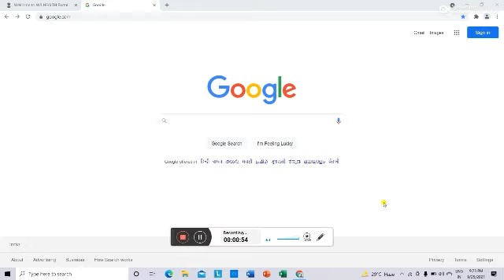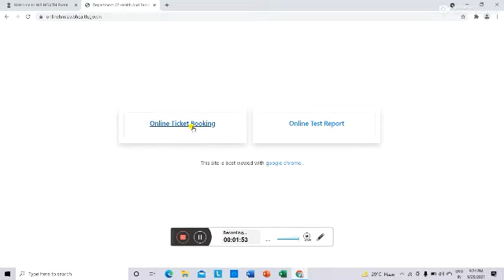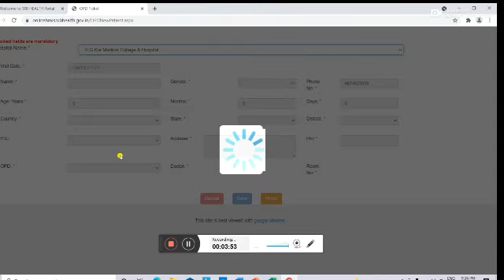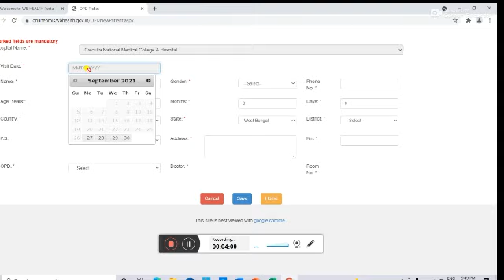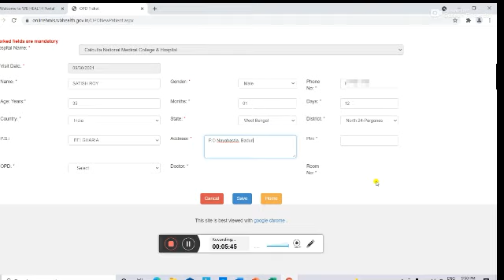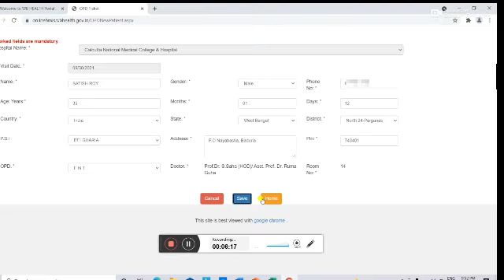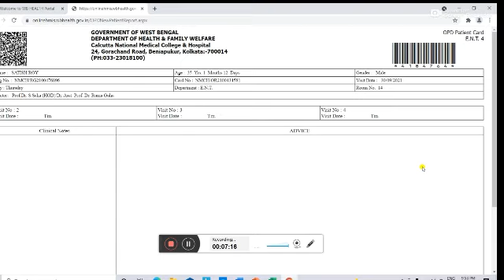Online OPD ticket booking : অনলাইনে কি ভাবে OPD তে রুগী দেখানোর জন্য টিকিট বুকিং করবেন